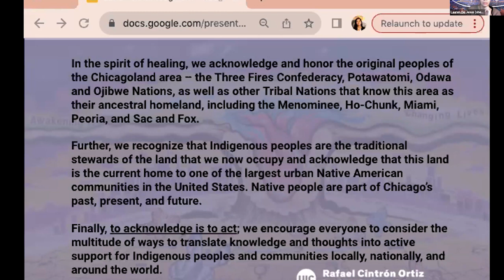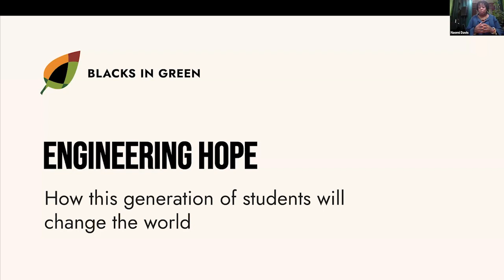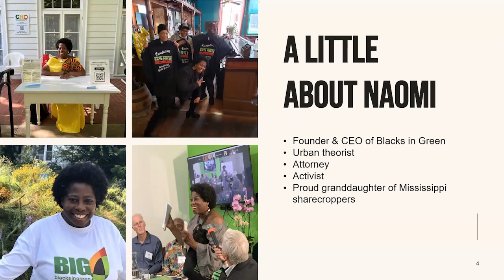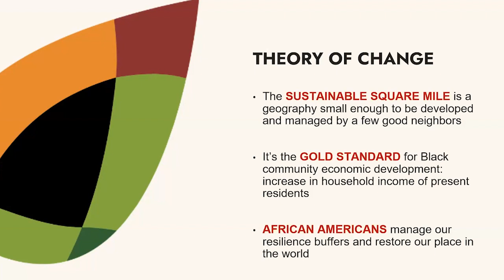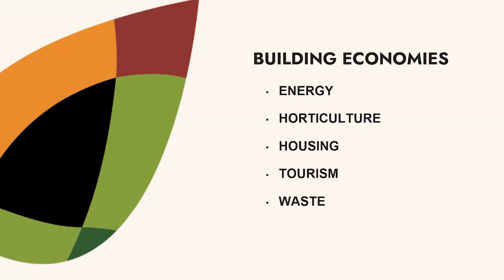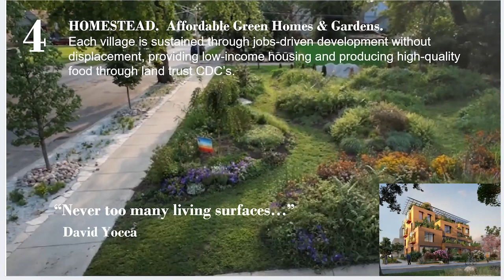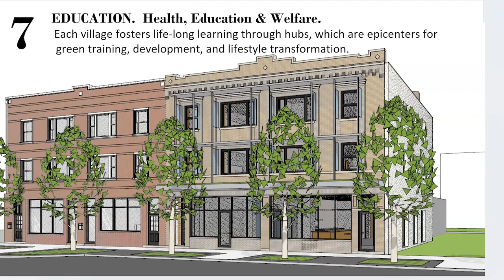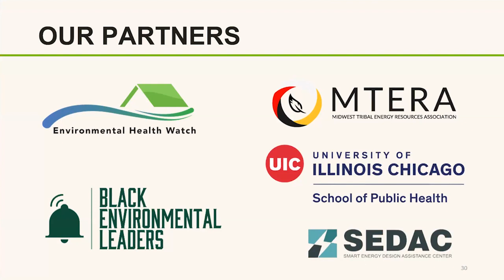Climates of Inequality - Naomi Davis, CEO of Blacks in Green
Join the UIC Latino Cultural Center
and the Social Justice Initiative for a
series of virtual conversations with
environmental and climate justice
leaders from Chicago this fall. Their
work reveals frameworks and
strategies to address the
disproportionate impacts of climate
change and environmental pollution
on communities of color, Black,
Indigenous, and low-income earners.
Students in the Environmental &
Climate Justice course* will facilitate
the conversations.

Naomi Davis is the founder and CEO of Blacks in Green, an
environmental justice and economic development organization
in West Woodlawn on Chicago's SouthSide. During her
presentation, Naomi will share Blacks In Green’s various climate
solution efforts and ways that allies can better engage, and be in
kinship with their neighbors, to engineer hope and serve as a
force for change - starting now!

*LALS 495 / ANTH 494 / MUSE 400

and Latino Studies (LALS), Freshwater Lab, Great Cities Institute, L@s GANAS, and
Museum and Exhibition Studies (MUSE) Program.